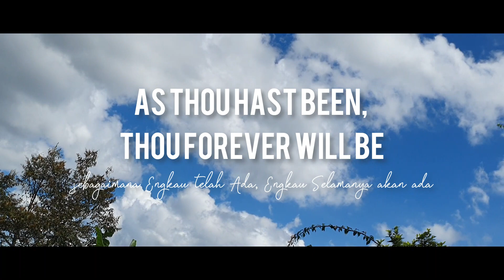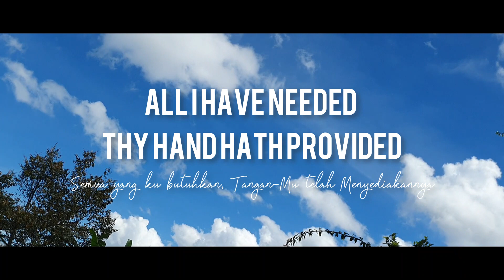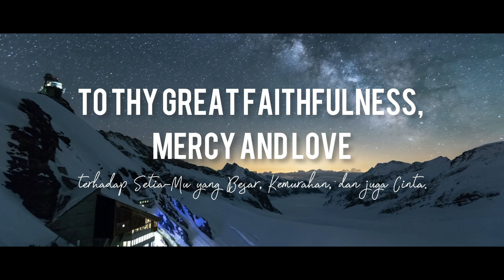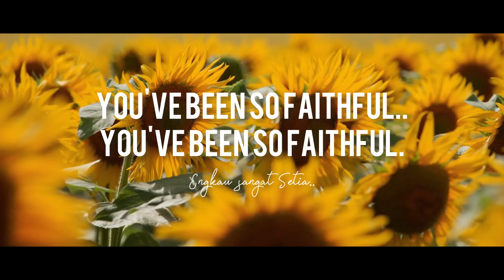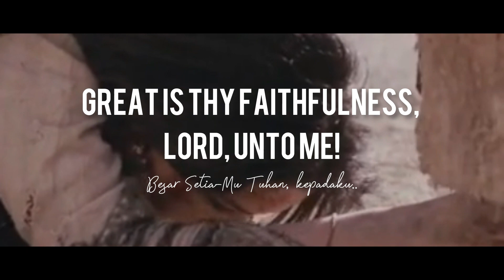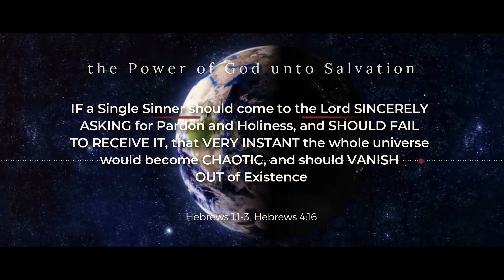GREAT IS THY FAITHFULNESS [Storyline + Lyrics]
Lam 3:22  It is of the LORD'S mercies that we are not consumed, because his compassions fail not.
Lam 3:23  They are new every morning: great is thy faithfulness.

Psa 89:1  Maschil of Ethan the Ezrahite. I will sing of the mercies of the LORD for ever: with my mouth will I make known thy faithfulness to all generations.
Psa 89:2  For I have said, Mercy shall be built up for ever: thy faithfulness shalt thou establish in the very heavens.

Jer 31:34  And they shall teach no more every man his neighbour, and every man his brother, saying, Know the LORD: for they shall all know me, from the least of them unto the greatest of them, saith the LORD: for I will forgive their iniquity, and I will remember their sin no more.
Jer 31:35  Thus saith the LORD, which giveth the sun for a light by day, and the ordinances of the moon and of the stars for a light by night, which divideth the sea when the waves thereof roar; The LORD of hosts is his name:
Jer 31:36  If those ordinances depart from before me, saith the LORD, then the seed of Israel also shall cease from being a nation before me for ever.